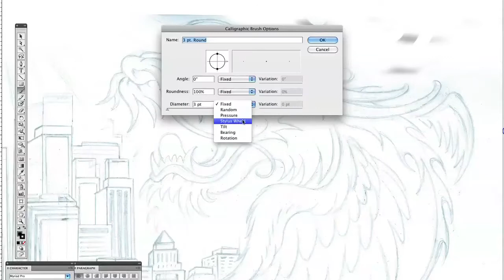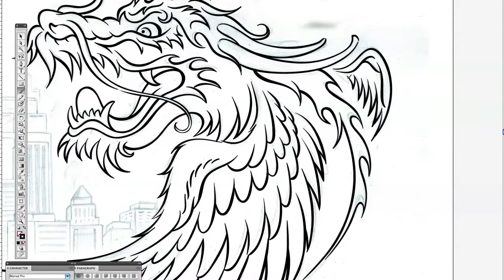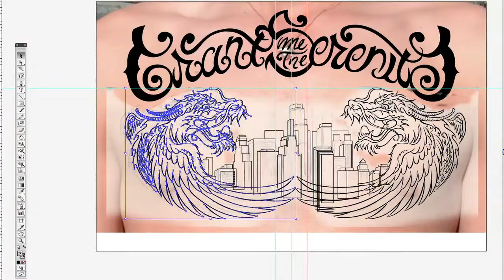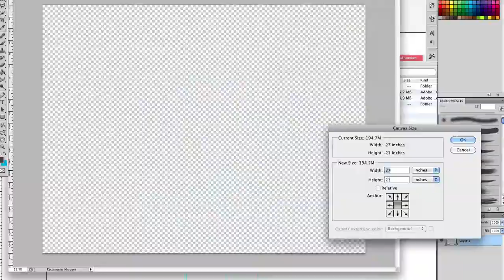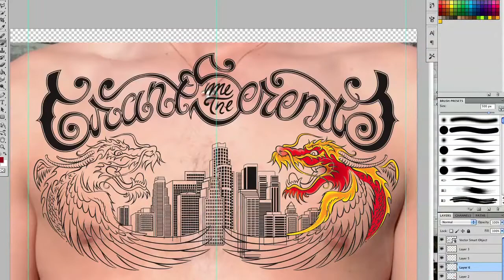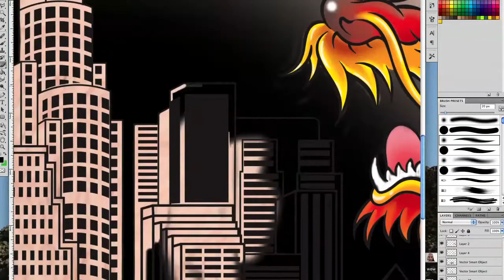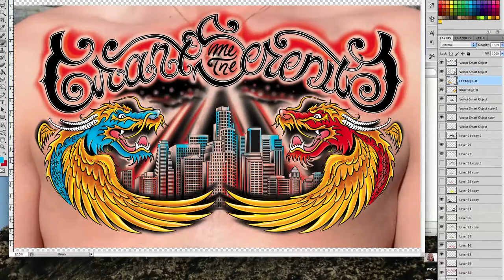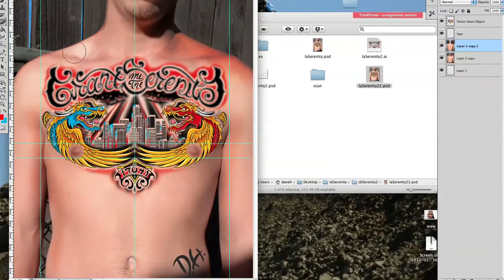Digital Inking - Tattoo Design - Illustrator & Photoshop CS5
Los Angeles Serenity. Soundtrack by Flux Pavilion. This started off as a tattoo design of a couple chinese dragons on paper. I took it a bit further and made something that could be one very cool poster or one very cool tattoo. I am using a Cintiq 21UX in this video and working in Illustrator & Photoshop CS5.